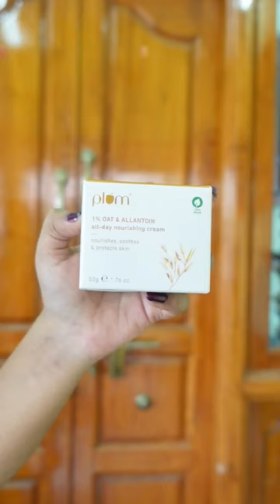Purse காலி😭⁉️Huge make-up & skin care haul😍⁉️பலே shopping🛍️